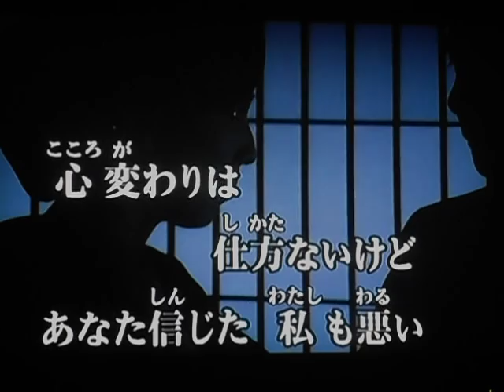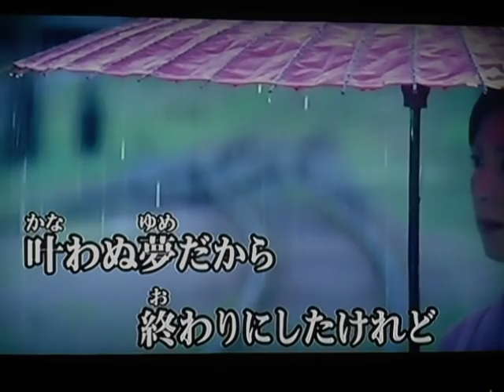未練でしょうか /高木ちえ美 ９/１６日発売 (COVER) ai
高木ちえ美さんの新曲です・・・聴いて頂けたら嬉しいです！